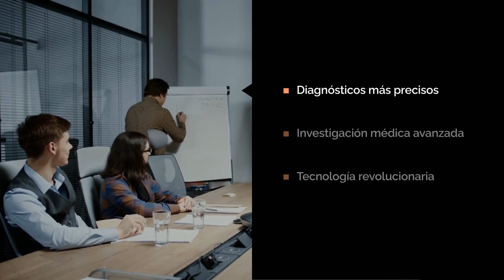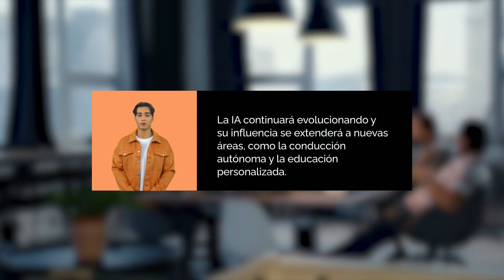Inteligencia articial ¿Qué es?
CaféClub TV somos un canal internacional 100% Digital y telemático. Ofrecemos programas divertidos y útiles de diferentes países.